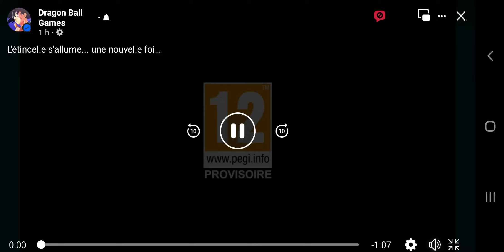Dragon Ball Sparking Zéro Trailer Fr